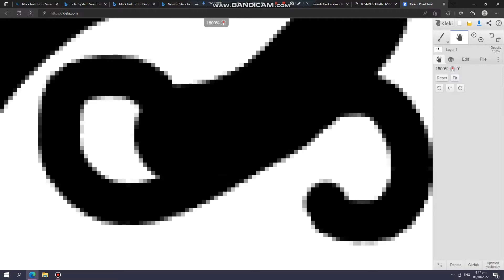Mandelbrot Test Zoom